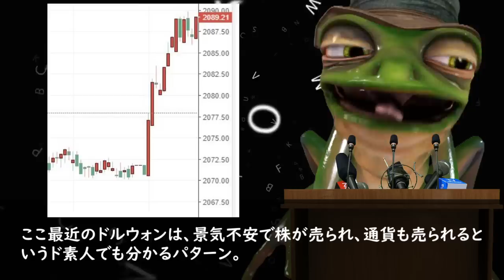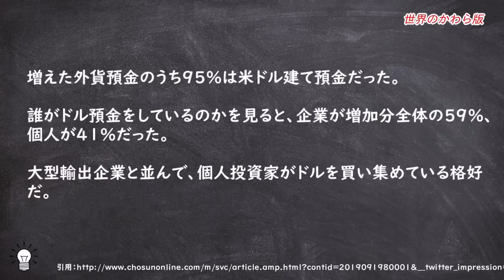【ドルウォン速報】今までとは違う妙な動きで再び1200ウォン攻めに。どうなる今週末。